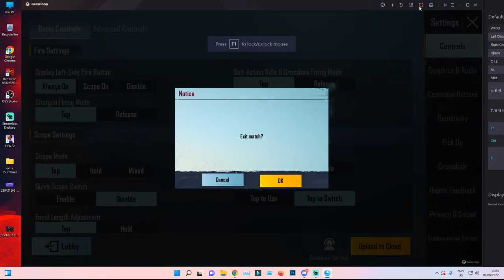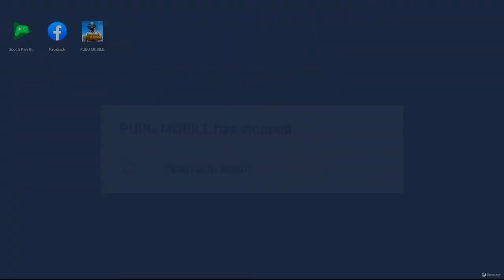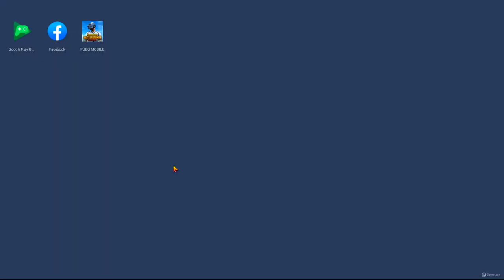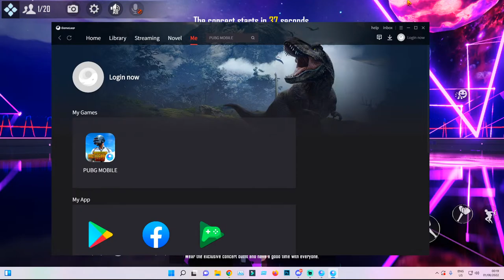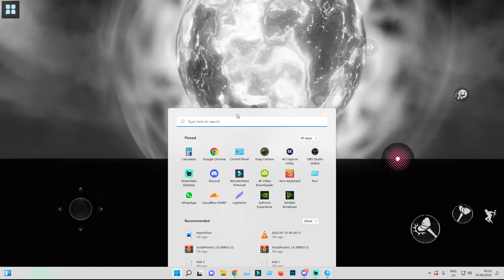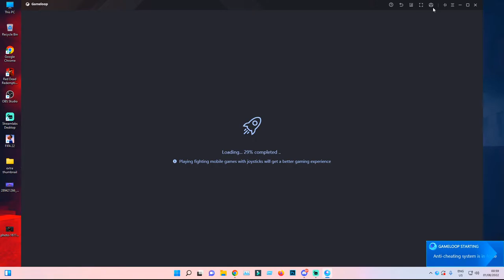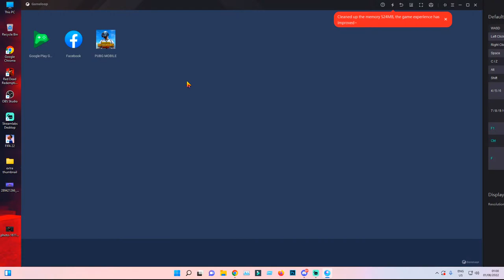New LYNX AMR vs AWM Gameplay | PUBG Mobile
My Game IGN-  UV丶NIHAL

1.AMD Ryzen 9 5950X Processor
2.Cooler Master MasterLiquid ML360L V2 ARGB Liquid CPU Cooler
3.MSI MAG X570 TOMAHAWK WiFi AMD Motherboard
4.G.Skill Trident Z Royal (8GBx2) 16GB DDR4 3600MHz Golden Heatsink Desktop RAM
5.Gigabyte Aorus Gen4 M.2 2280 500GB NVMe AG4500G SSD
6.MSI GeForce RTX 3070 SUPRIM X 8GB Graphics Card
7.Antec HCG 850 EC Gold High Current Gamer Gold Series 850W Power supply
8..Antec Dark Fleet DF700 FLUX Mid Tower ATX Gaming Case
8. Hyper X Cloud Alpha Gaming Headset
9. A4 Tech Bloody B820R Gaming Keyboard
10. Razer DeathAdder v2 Gaming Mouse
11. View Sonic XG 240R